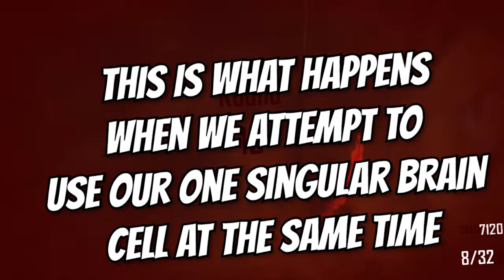2 Players 1 Controller Challenge! (Call of Duty Black Ops 2 Game)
2 Players 1 Controller Challenge! (Call of Duty Black Ops 2 Game)

GothGoofy is a horror indie gaming youtube channel!  Today we are playing a game steam game called Call of Duty Black Ops 2, but it's a good old time! This Video shows us how difficult it is to play these games! We play video games such as Left 4 Dead, Left 4 Dead 2, Call of Duty World at War, Call of Duty Black Ops 1, Call of Duty Black Ops 2, Call of Duty Black Ops 3 Zombies, and tons of indie games! Any game that's related to horror we play it! There was some Funny moments during this gameplay this is why you mod your games guys! GothGoofy runs another channel called GothGang, We usually have 9 members, but 4 main guys! GothGoofy, MilitiaGamer, GrogGames, Oneshottv are the main characters! but we also have TaoistDragon, Budderslapperrr, Xcronics105, Neurzo & Matmostwanted!

We are always looking for people to collab with!
Hit up GothGoofy for any further inquiries!

I know it might sound like we were hating on this game, but we actually love it! It was a great game to play and will continue to support no matter what! I have played tons of his stuff in the past and will continue to play them! BattleRush was such a goofy game and that's why I love it so much only on Steam!

BattleRush is a small indie game on steam! check it out! BattleRush is such a great small indie game if you want something to laugh at and enjoy for a few minutes! I will continue to support and play these type of games! they always make me smile!
I know it might seem like I was hating on the game, but I genuinely enjoyed it!
You should check it out aswell if you love small indie horror games!